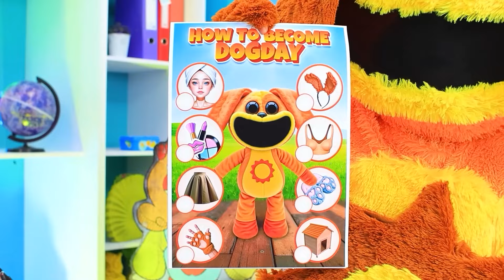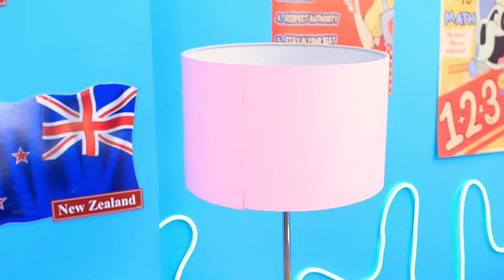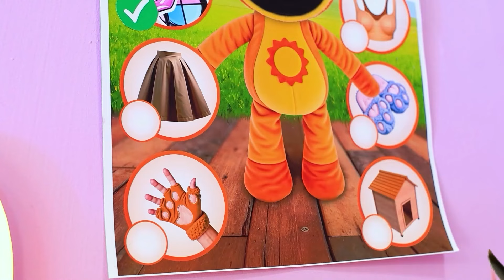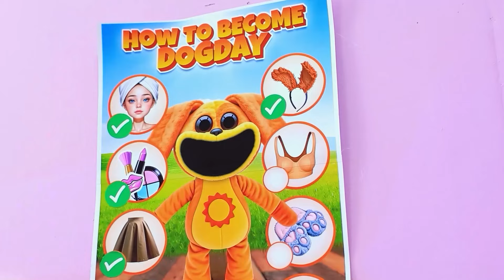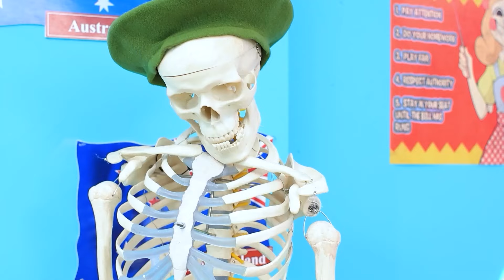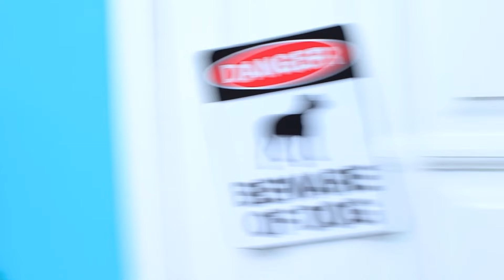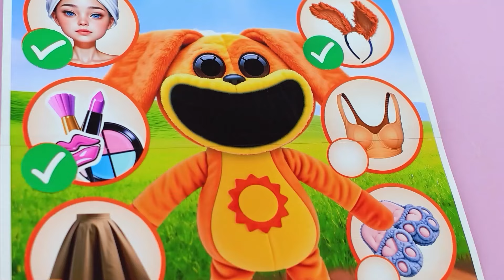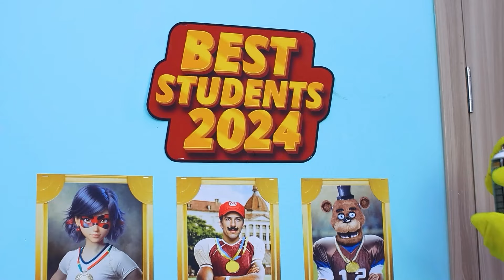DogDay di Sekolah! Aku Diadopsi oleh DogDay! Jika Poppy Playtime 3 Mengadopsiku!